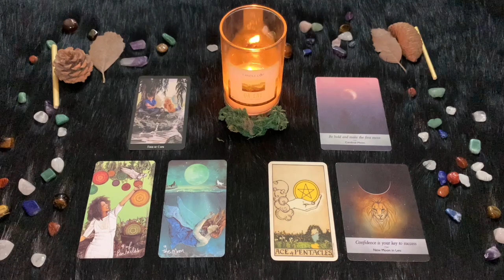Leone ♌️ L'Oroscopo di Paolo Fox - 29 Ottobre 2024 - Martedì senza infamia e senza lode